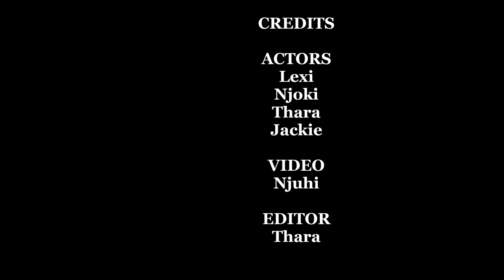POWER OF A MOTHER'S HAND Movie